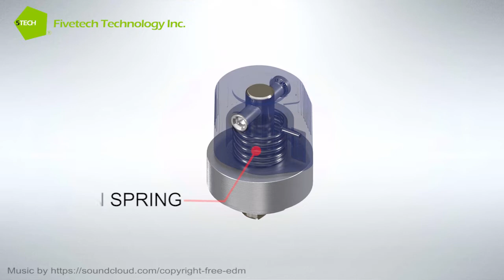Fivetech–Quarter Turn Always Lock_Fan Solution